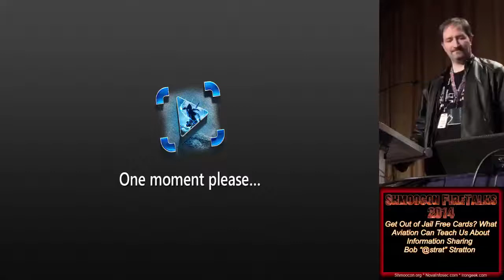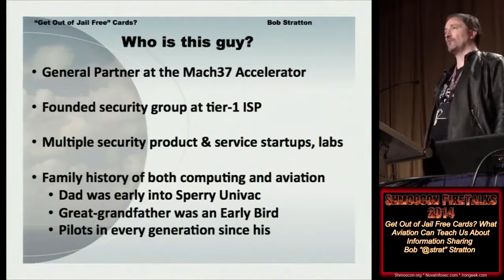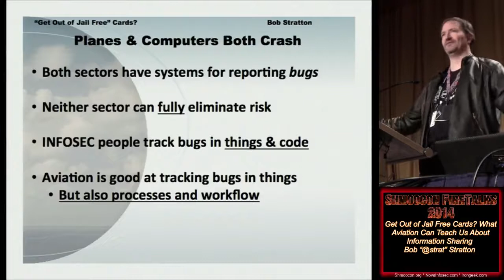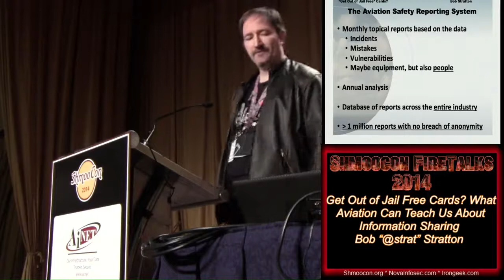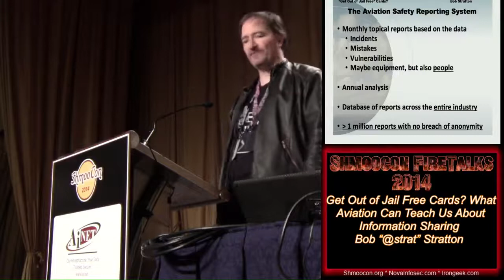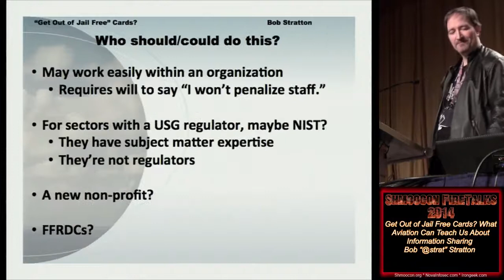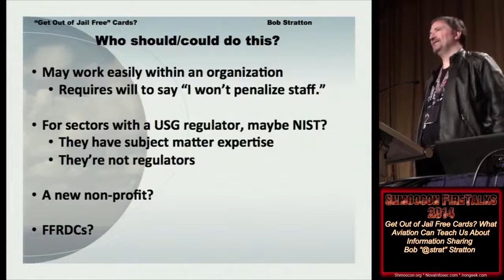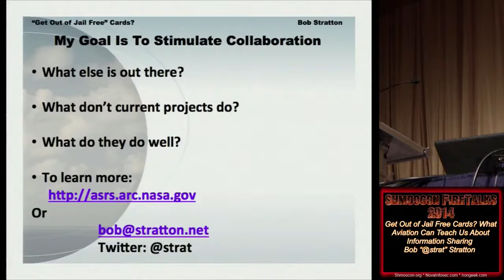Shmoocon Firesides 2014 Get Out of Jail Free Cards What Aviation Can Teach Us About Information Shar